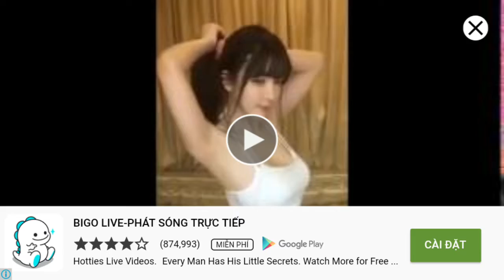Car crash 2 tricks simulate// kill vehicle destroyed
Car crash 2 tricks // kill vehicle destroyed. Good game